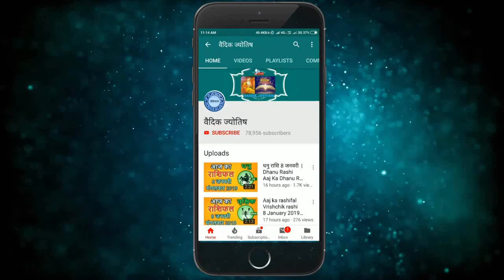मिथुन राशि 6 नवंबर शनिवार | Mithun Rashi 6 November 2021 | Aaj Ka Mithun Rashifal